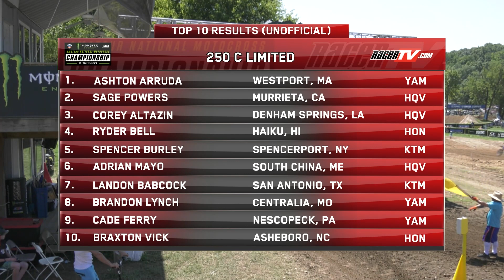2022 Loretta Lynn's Remastered - 250 C Limited Moto 1